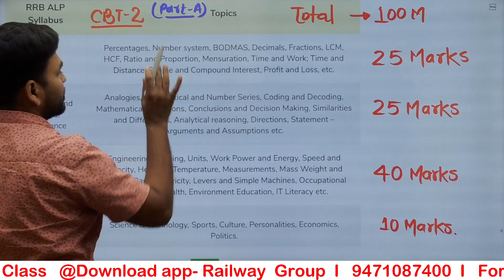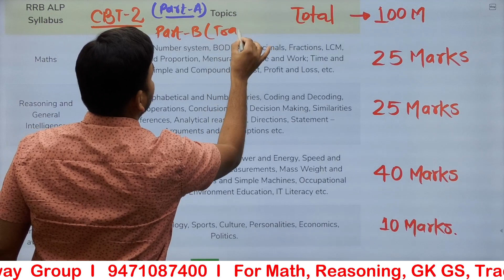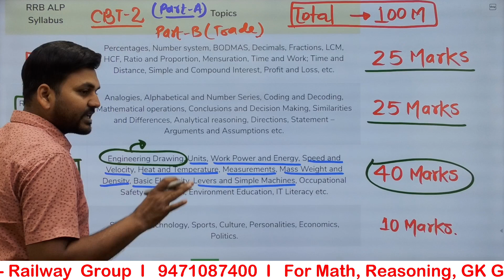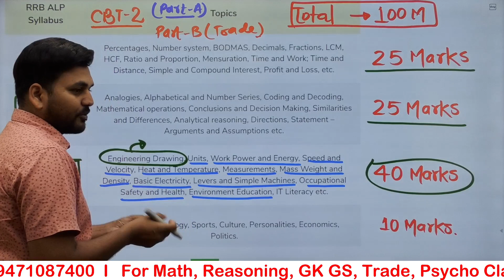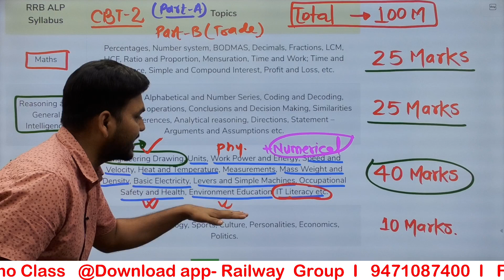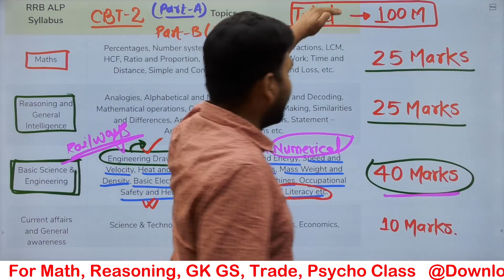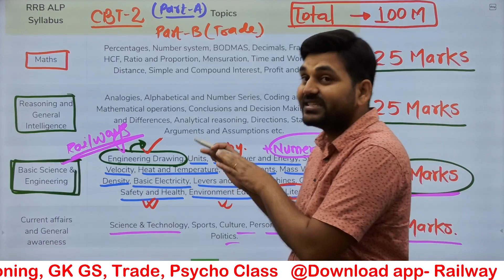Basic Science and Engineering का सिलेबस kya hai ? Basic Science RRB ALP Technician Exam Rajkamal sir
for PDF and Online Course.